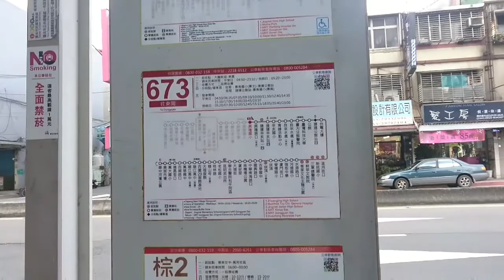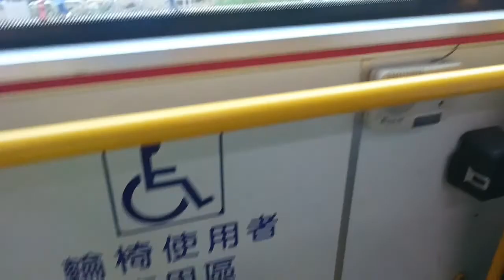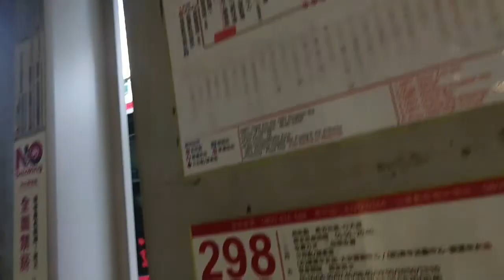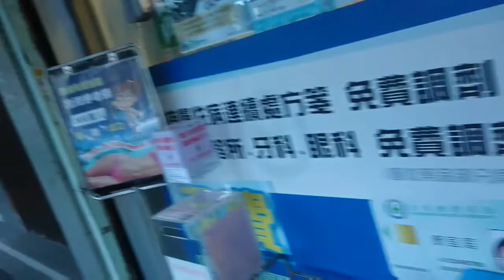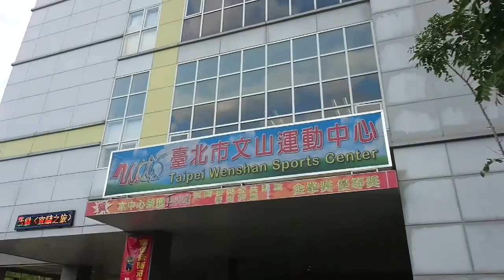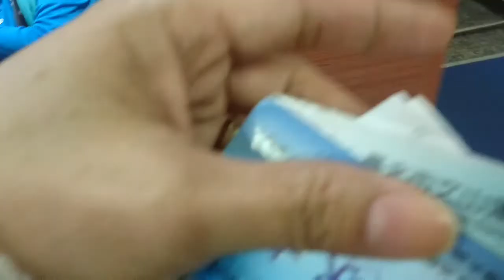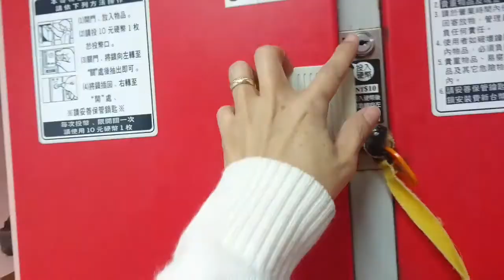TAIWAN INDOORS SWIMMING POOL..AGSAKAY,PAGBABA,PAGPASOK AT PAGLANGOY...